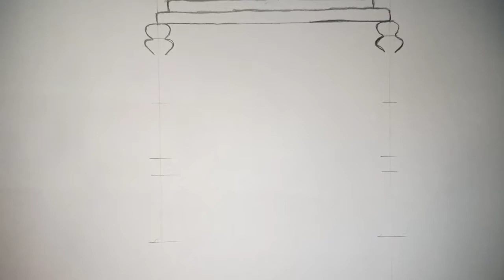HOURGLASS | Drawing tutorials for beginners | Sushma Arts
In this video I'll show you how to draw an HOURGLASS from basic patterns.